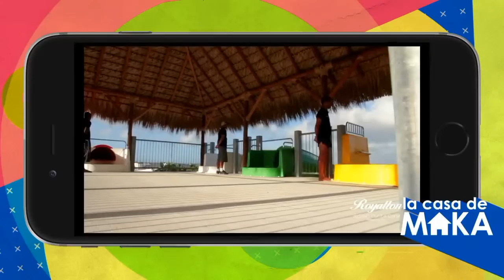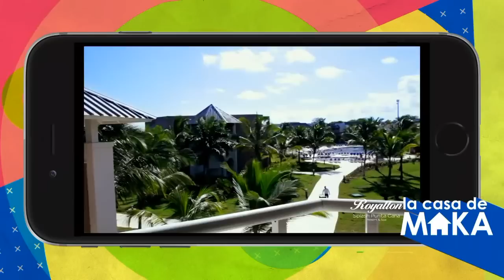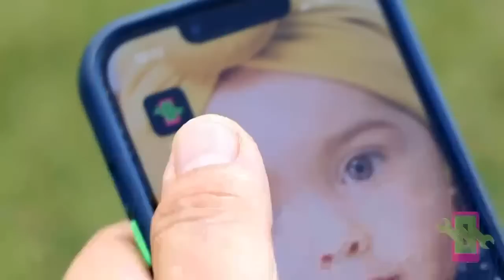El actor cubano Sirio Soto en vivo en "La casa de Maka" una noche llena de emotivas anécdotas.